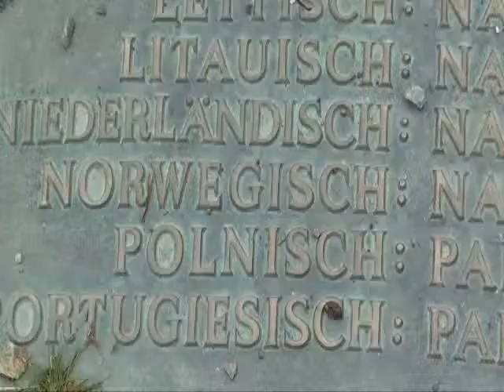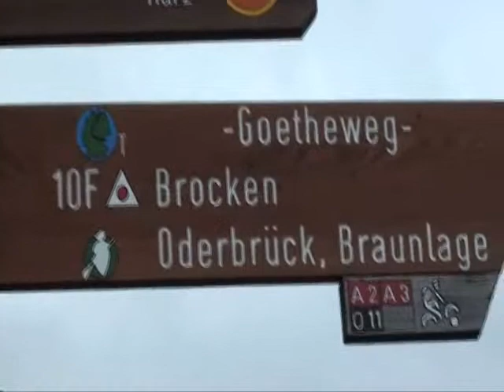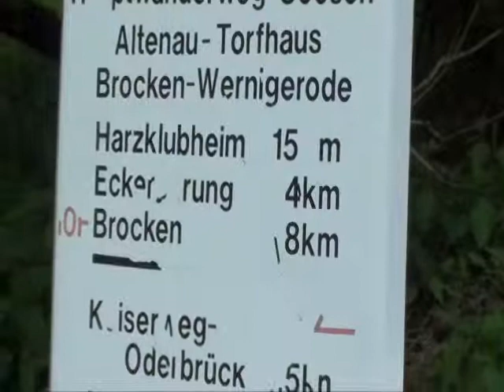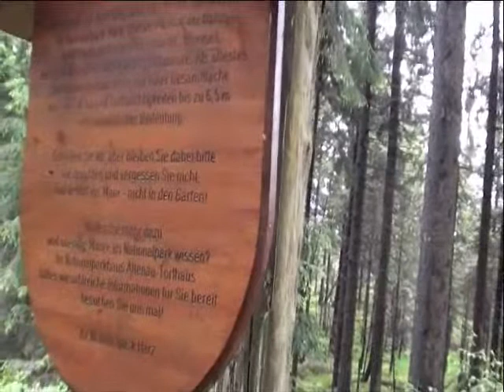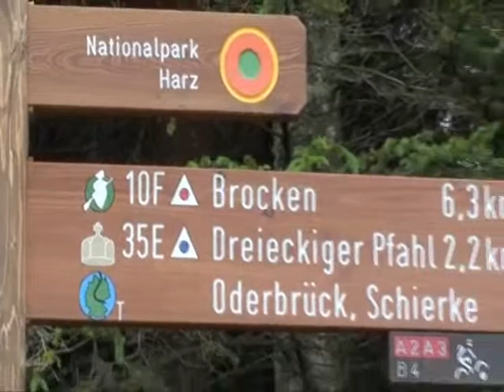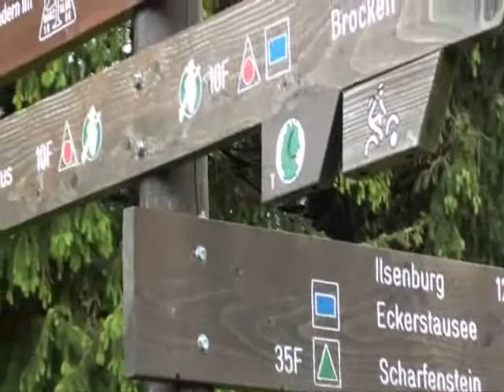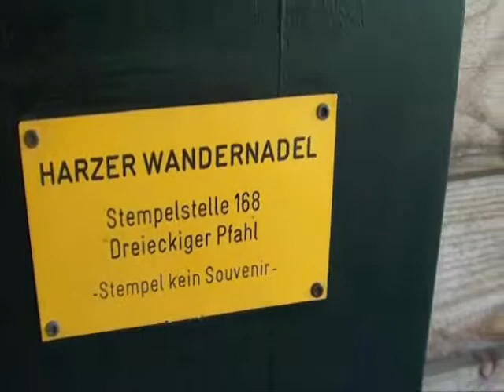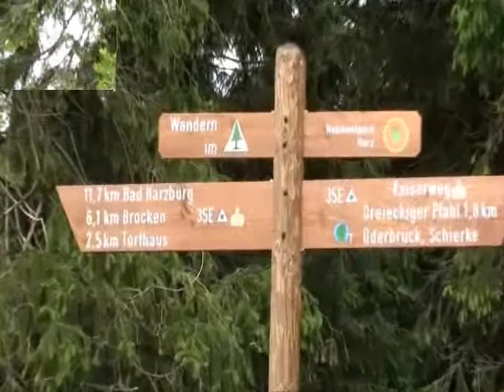Niemcy-Torfhaus-Goetheweg-szlak na Brocken.wmv